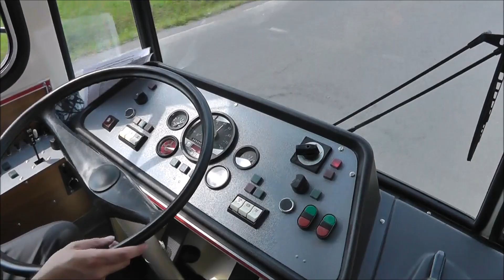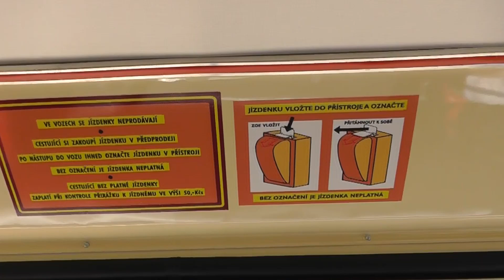Škoda 14 Tr08/6 ev.č. 429 a 14 Tr10/6 ev.č. 457 - Plzeňské městské dopravní podniky, a.s.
Historický vůz 429 a poslední provozní plzeňský vůz typu 14 Tr č. 457 na společné objednané jízdě.